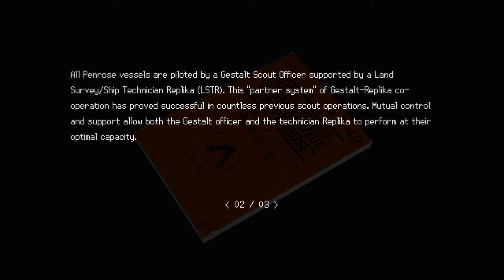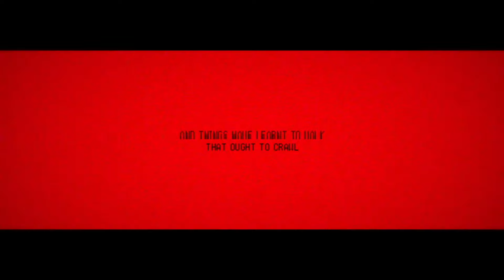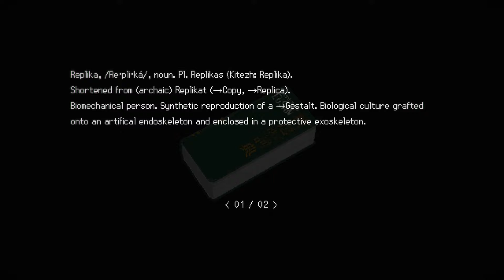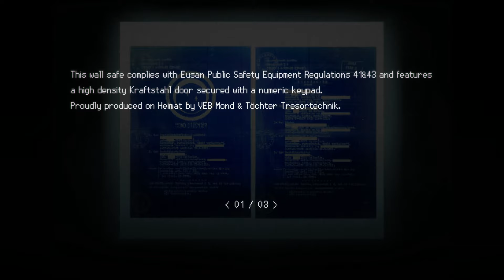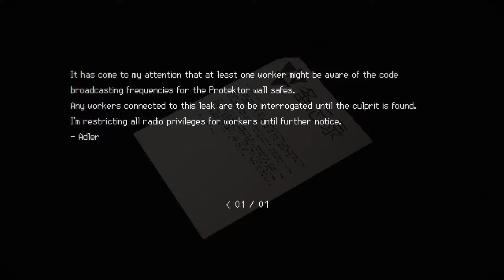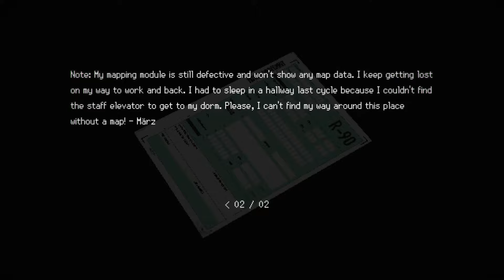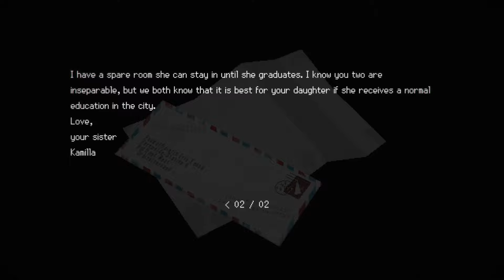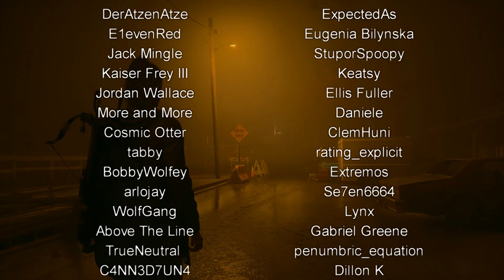SIGNALIS #1 - Fatal Error (Cosmic Survival-Horror)